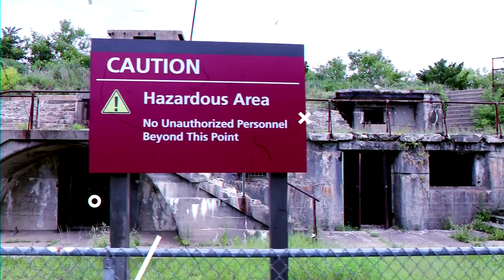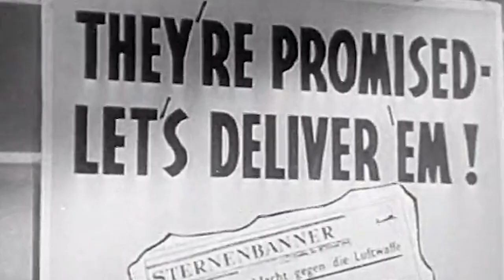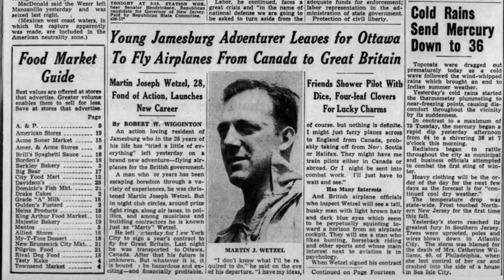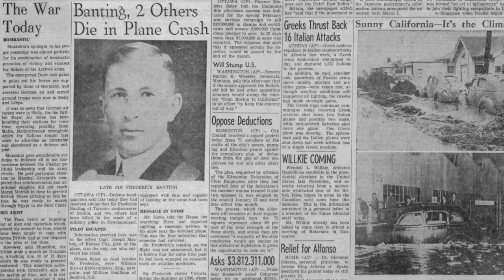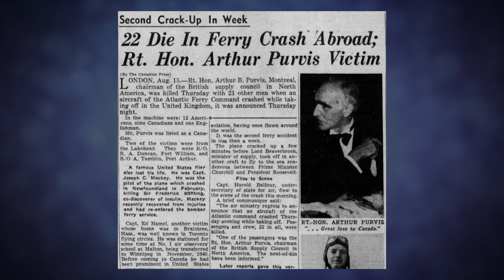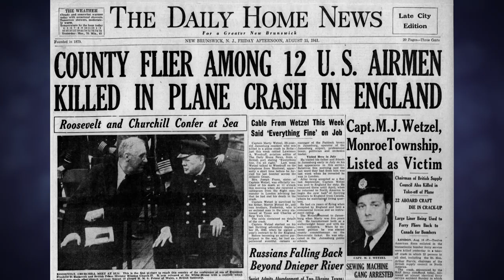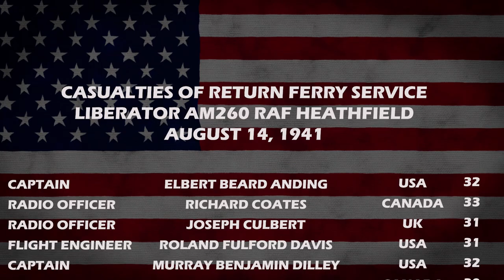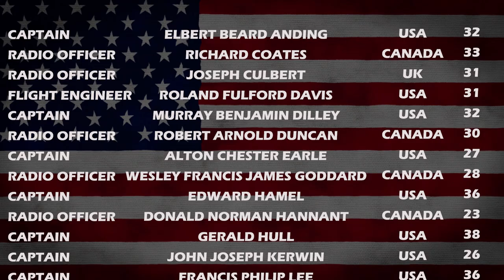The Unsung Pilots of the WWII Ferry Command-DESTINATION ANYWHERE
Before the Unites States was involved in World War II, Allied British Forces had a desperate need for more airplanes to fend off the Nazi attack in Europe. Sending US built planes on ships across the Atlantic to deliver these planes was quickly becoming problematic. By late 1940, the idea to fly or ferry these planes across the North Atlantic came to fruition as the first brave men attempted it. Soon, this ferry system became the norm and it played a pivotal role in the Allied war effort in Europe. On this episode of Destination Anywhere, we take a look at the beginnings of this Royal Ferry Command and a personal tie that I have to it.

I want to give a special thanks to Mr. Ian Davies for all the work he put into covering this topic and sending documents to my family over the years.

Footage used courtesy of The Moving Image Archive and the Prelinger Archives.

Information Credit: Ocean Bridge: The History of the RAF Ferry Command by Carl A. Christie. Published by Heritage.